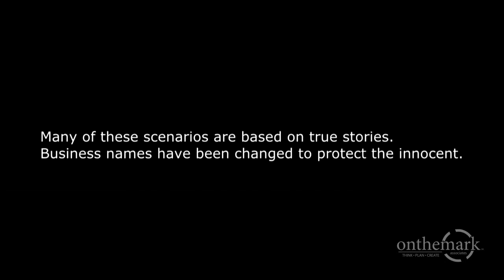5_Your web consultant has allowed your domain name to expire, taking your website offline.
This is number 5 of the "Top 10 Reasons Why You Should Use onthemark associates web design services".